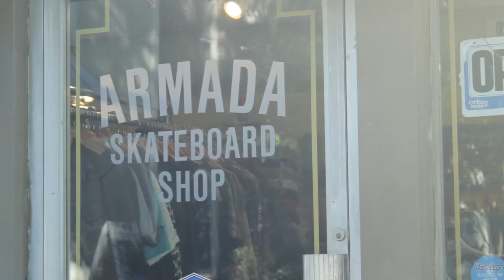Armada Skate Shop - Speculative Commercial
Twiiter: @ArmadaSkateShop
Hours:
Monday 12:00 – 7:00 pm
Tuesday 12:00 – 7:00 pm
Wednesday 12:00 – 7:00 pm
Thursday 12:00 – 7:00 pm
Sunday 1:00 – 6:00 pm